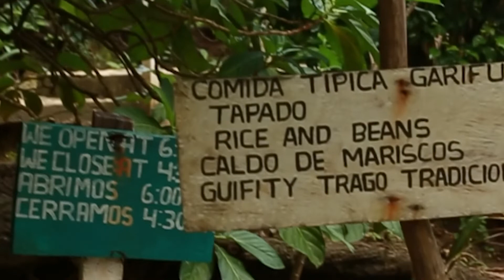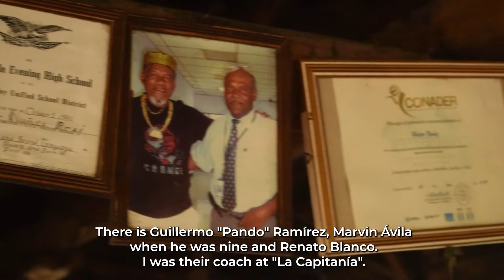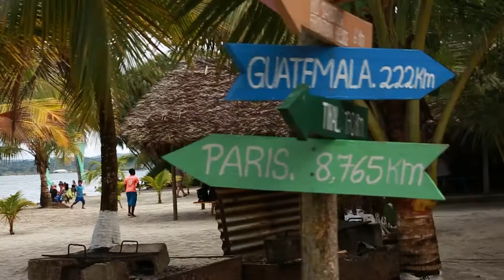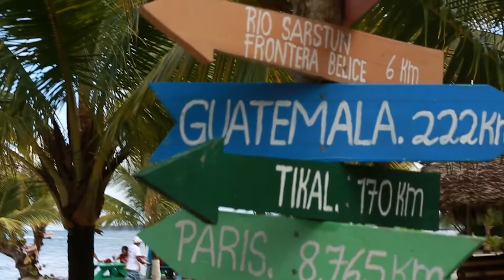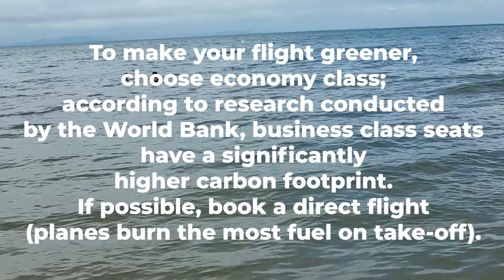What's it like to travel and learn Spanish with Heart of Travel?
If you've ever wondered what Heart of Travel's online Spanish courses and in-person trips are like... this video gives you a look into both!

This 18-minute clip comes from our Basic Travel Spanish course and was part of our "virtual tour" that students who made it through the entire course got to watch in our last week together. On this trip, we visited our friends in the Livingston area of Guatemala to learn about the Garifuna culture as well as enjoy the nature and wildlife in this region.

Get a sense for Heart, our team, our trips and our passion for Spanish language education in this video.

to learn more about trips, tours, courses, events and more!